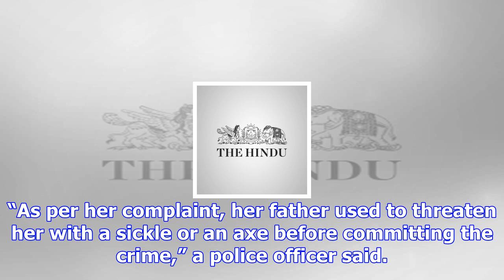Man held for repeatedly raping his minor daughter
more-in A man from Khadkoli village in the neighbouring Palghar district was on Saturday arrested fo...